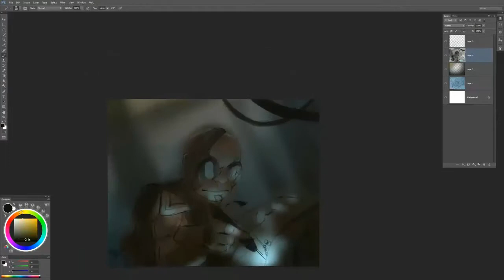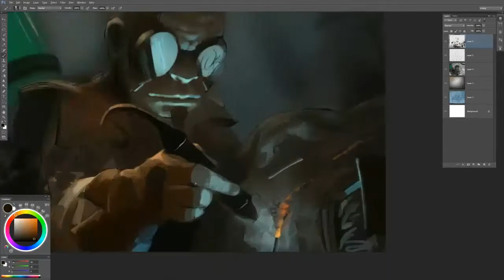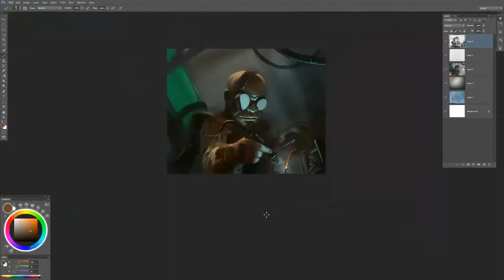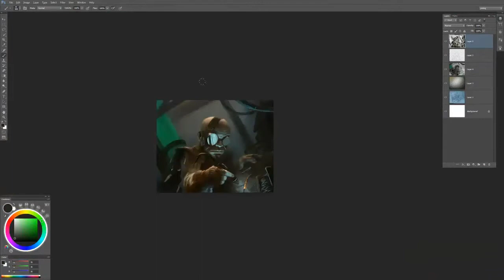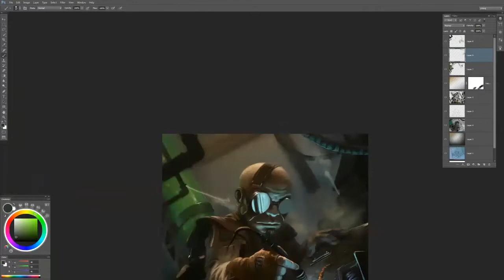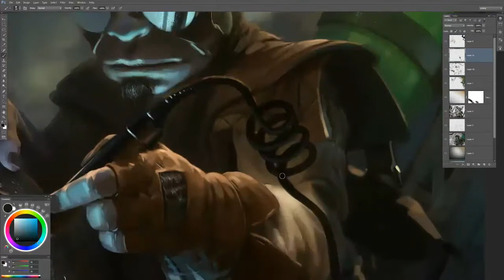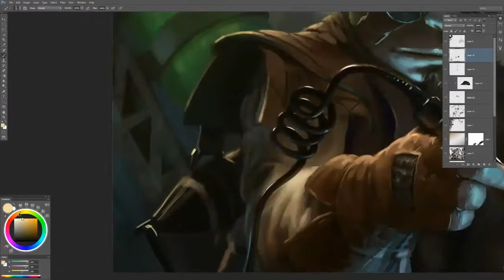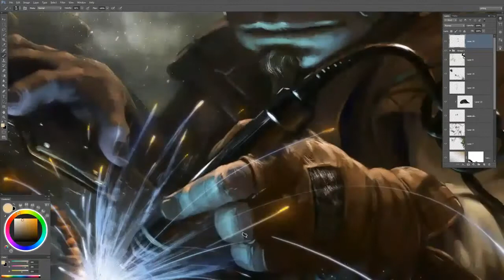Gnome Welder Speed Painting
A card  I had to paint for Dream Reactor

1. Negative PH- AM
2. Negative PH- 1961